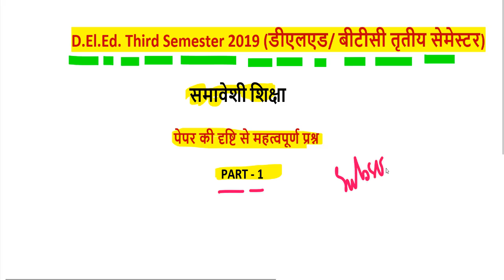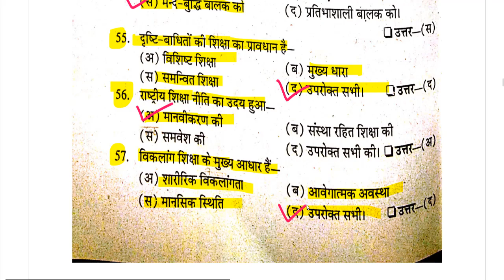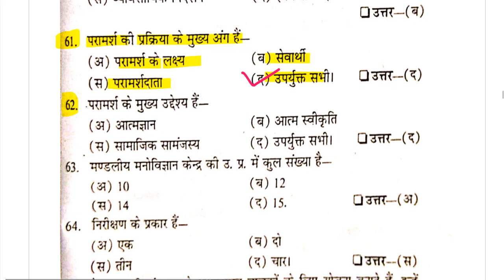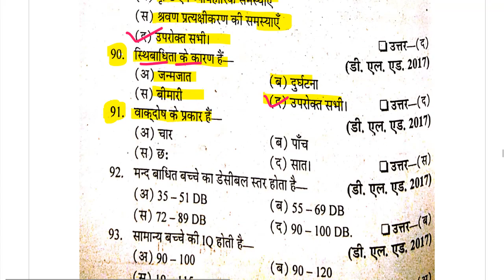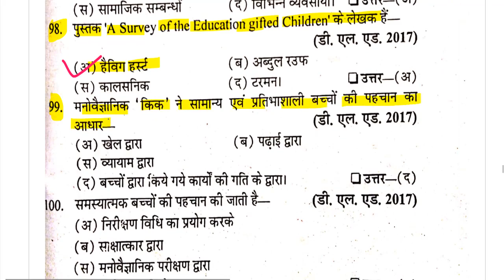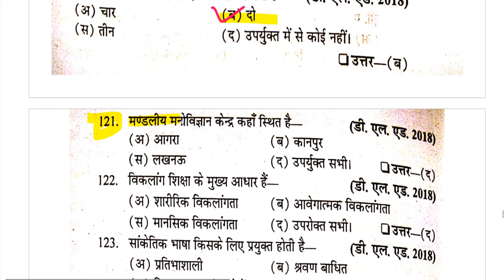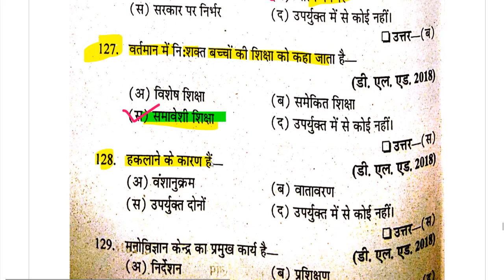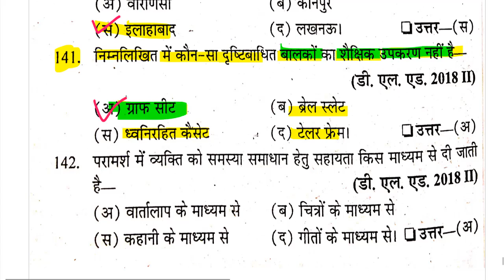samaweshi Shiksha 1 BTC 3sem